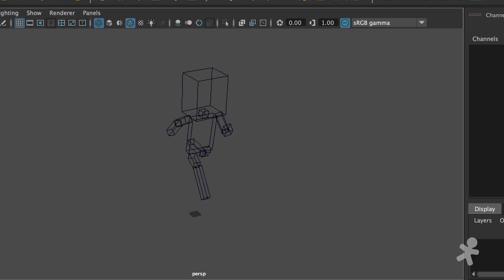Game Changers - Trailer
Depois dessa série inédita, sua visão sobre o universo dos games nunca mais será a mesma. Assista agora!